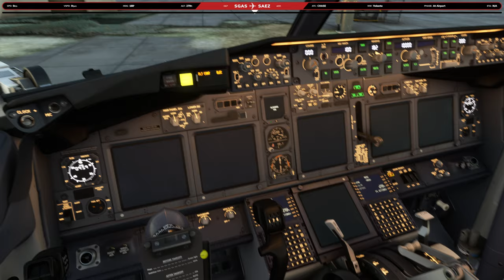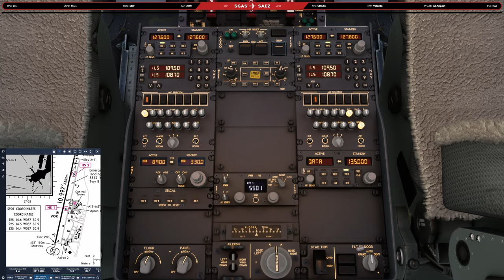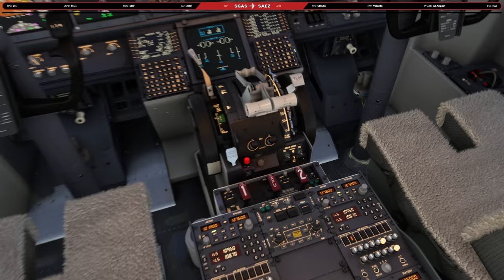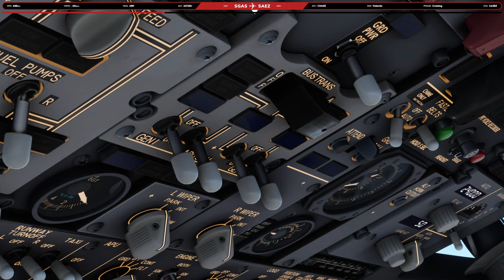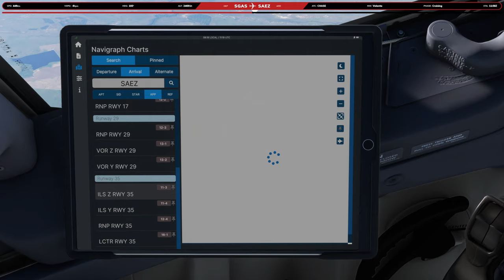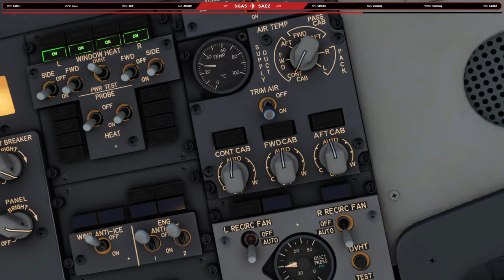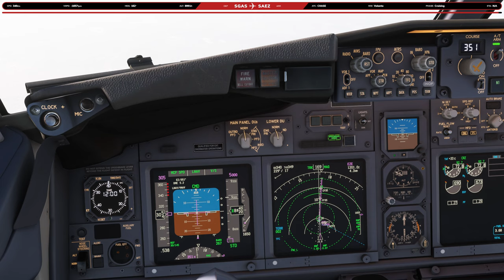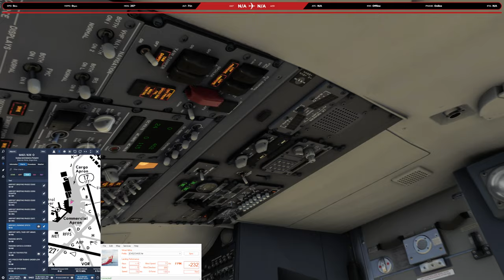Asunción ✈ Buenos Aires | Microsoft Flight Simulator 2020 | 737-800 BBJ2 | Full Flight | ⁴ᴷ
Join me on a journey from Paraguay to Argentina! Departing from Silvio Pettirossi International Airport (SGAS) in Asunción, our flight takes us to Ministro Pistarini International Airport (SAEZ) in Buenos Aires. Step into the cockpit of the PMDG 737-800 BBJ2 within Microsoft Flight Simulator 2020 for an immersive flight experience.

Chapters:
00:00:00 INTRO
00:11:00 START
00:13:00 PREFLIGHT
00:39:00 TAXI
00:43:50 TAKEOFF
00:47:00 CLIMB
00:55:00 CRUISE
00:45:00 DESCENT
01:09:00 APPROACH
01:18:00 FINAL APPROACH
01:22:00 LANDING
01:32:00 SHUTDOWN

Software that I’m Using:
▶️PMDG 737- 800
▶️FS2Crew 737
▶️FS2Crew RAAS Pro
▶️Navigraph Charts
▶️FSLTL Traffic
▶️FS Traffic
▶️GSX
▶️Volanta
▶️VATSIM VPilot
▶️Vatspy

Hardware I use:
▶️GPU ASUS RTX4080 16GB
▶️Memory Crossair Vengeance Pro 64GB
▶️Motherboard ASUS 790F
▶️PSU ASUS ROG Thor 850W
▶️ Keyboard: ASUS Flare Mouse: ASUS PUGIO
▶️Thrustmaster t16000m Stick, ThrustMaster TWCS throttle (Mooded), Thrustmaster T-flight-rudder-pedals